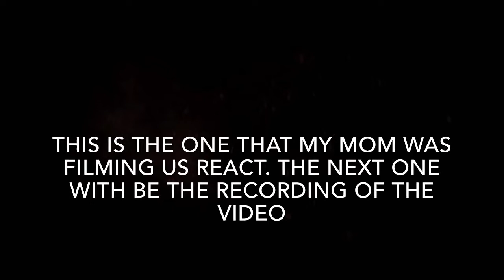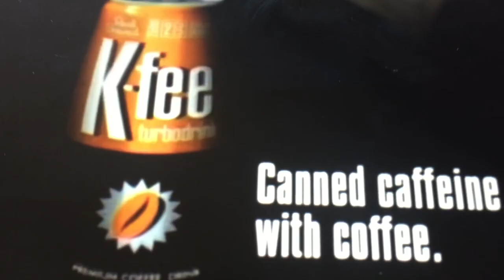Try Not To Get Scared Challenge Reaction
This is the video with Tomaso, Danny, Matt, and me.